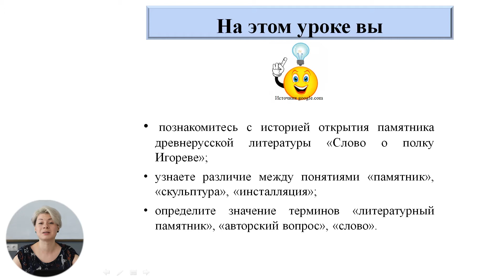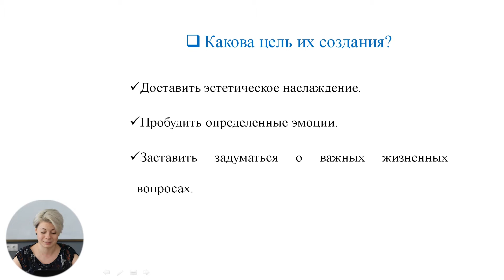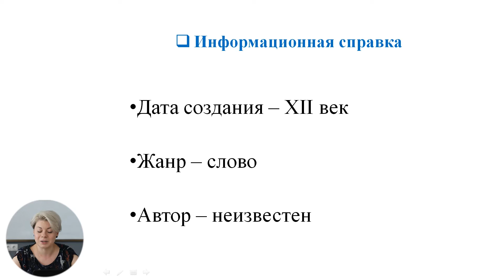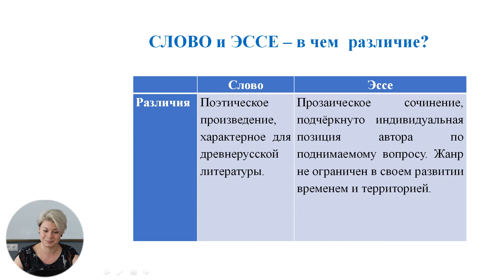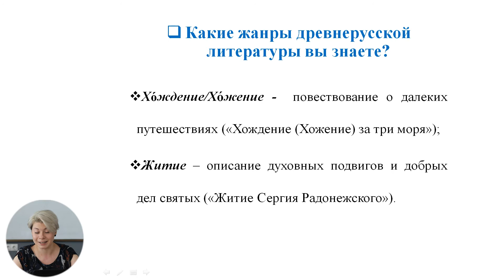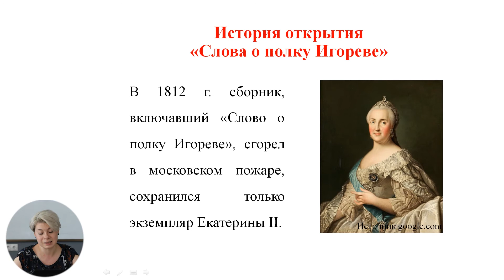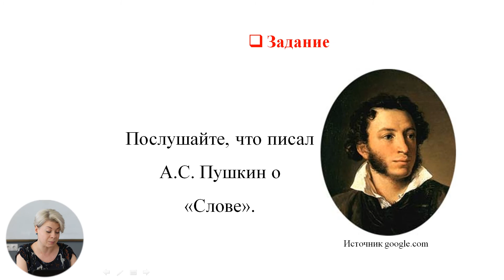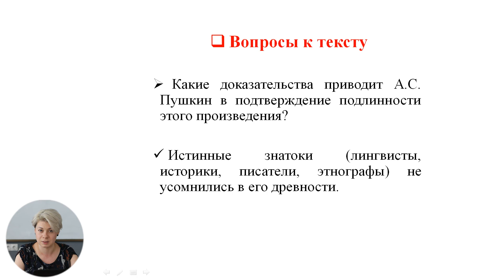Русский язык и литература, 9-й класс, «Слово о полку Игореве» как литературный памятник (1/3)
Тема: «Слово о полку Игореве» как литературный памятник (1/3)
Учитель: Соболева Майя
Автор: Соболева Майя

 22 мая 2020 года Министерство образования, культуры и исследований Республики Молдова и Примэрия муниципия Кишинэу подписали Меморандум о совместной деятельности, касающейся расширения и улучшения качества обучения дистанционно, который облегчит доступ к образовательному процессу в соответствии  со статьей 128 ч.(6) Кодекса об образовании №152/2014.